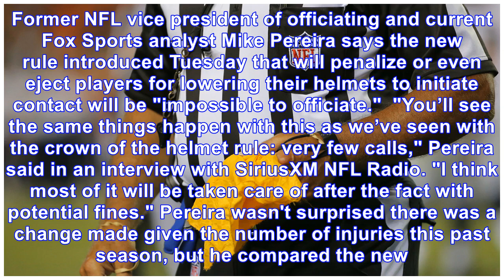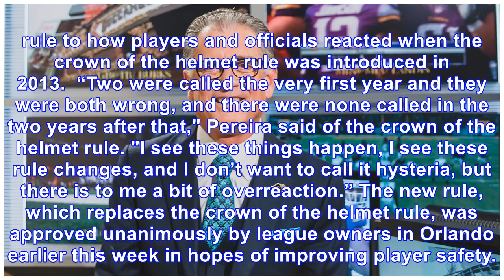Mike Pereira: NFL’s new heads-up rule ‘impossible to officiate’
Former NFL vice president of officiating and current Fox Sports analyst Mike Pereira says the new rule introduced Tuesday that will penalize or even eject players for lowering their helmets to initiat...